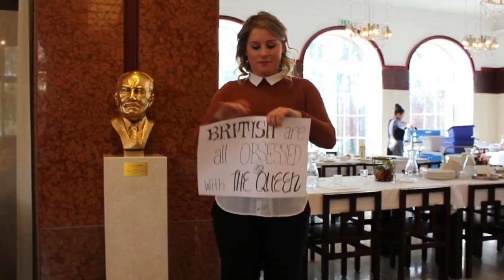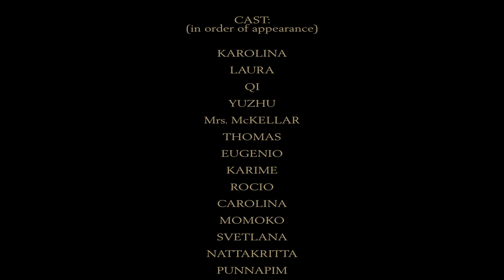Stereotypes - A short and powerful message produced by our student Momoko, from Japan.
“We can each define ambition and progress for ourselves - the goal is to work toward a world where expectations are not set by the stereotypes that hold us back, but by our personal passion, talents and interests” -  Sheryl Sandberg, Chief Operating Officer Facebook